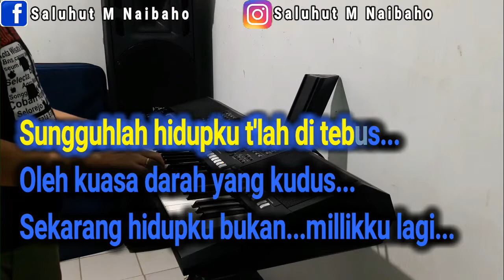SUKA SUKA MU TUHAN [ERASTUS SABDONO] KARAOKE VOCAL PRIA F#=DO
Untuk info tentang LV Musik Entertainment bisa Kontak ke nomor:
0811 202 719 a/n SALUHUT M NAIBAHO

Sungguhlah hidupku t'lah di tebus
Oleh kuasa darah yang kudus
Sekarang hidupku bukan.. millikku lagi
Apapun yang Tuhan mau lakukan
Apapun yang Tuhan mau inginkan
Asalkan Tuhanku senang
Semua kurelakan
NamaNya di Mulyakan
Suka-sukaMu Tuhan...
Suka-sukaMu Tuhan...
Suka-sukaMu Tuhan...
Suka-sukaMu.. TUHAN...
Suka-sukaMu Tuhan...
Suka-sukaMu Tuhan...
Suka-sukaMu Tuhan...
Suka-sukaMu.. TUHAN...